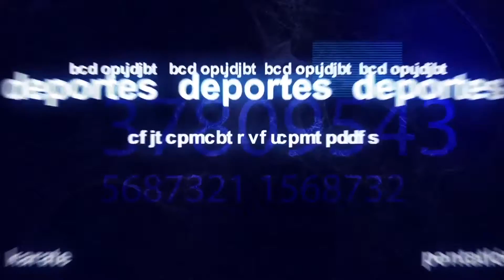Abc Noticias Deportes 15 de febrero, 2017